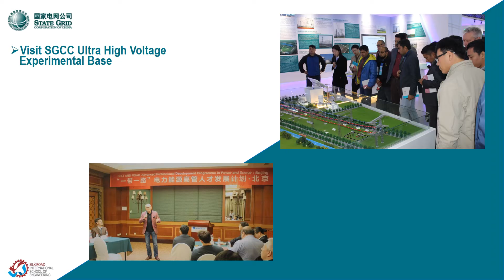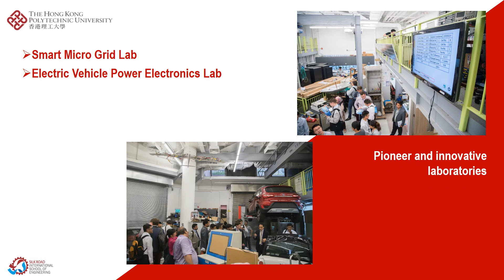Belt and Road Advanced Professional Development Programme in Power and Energy 2018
The Silk Road International School of Engineering (SRISE) jointly set up by The Hong Kong Polytechnic University and Xi’an Jiaotong University has rolled out its first university-industry collaboration project in April 2018. Partnering with State Grid Corporation of China and The Hongkong Electric Company, Limited, SRISE has launched the Belt and Road Advanced Professional Development Programme in Power and Energy. 30 senior professionals in the power and energy sector from 12 Belt and Road countries and regions participated in field-trip studies in Beijing, Jinan, Xi'an and Hong Kong.